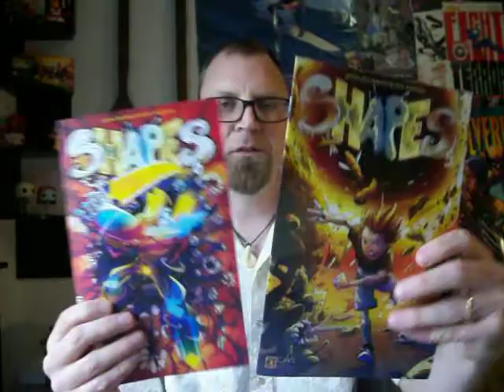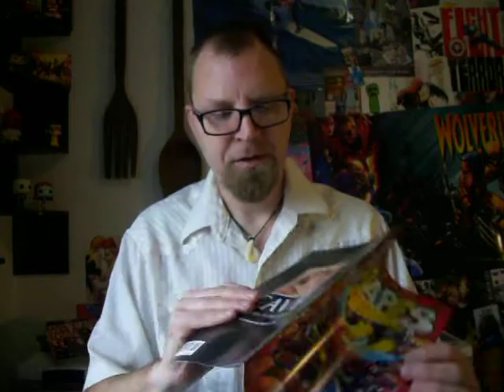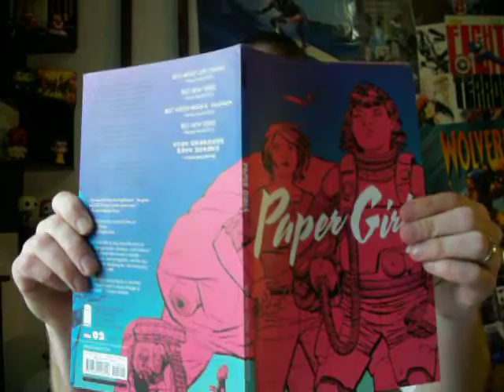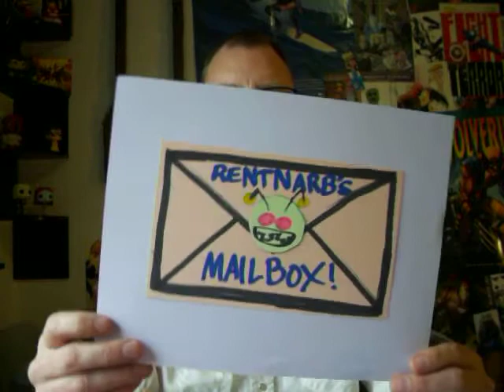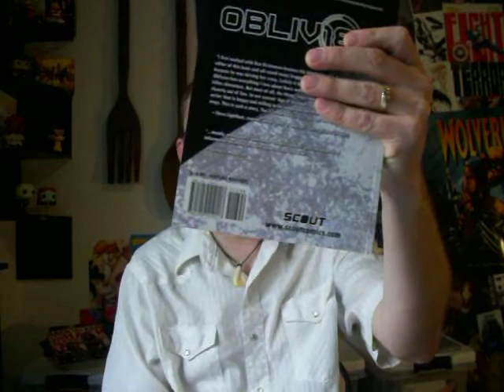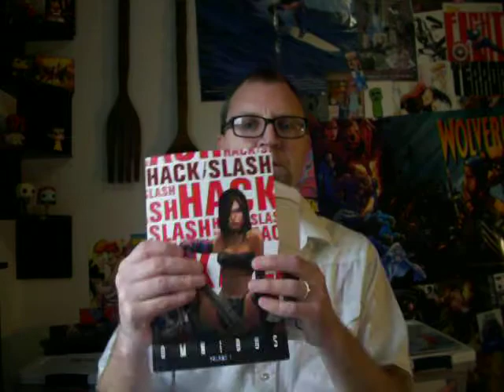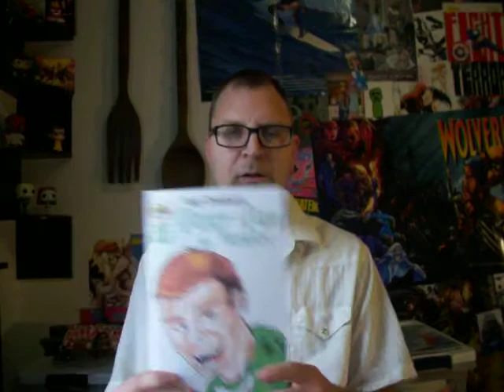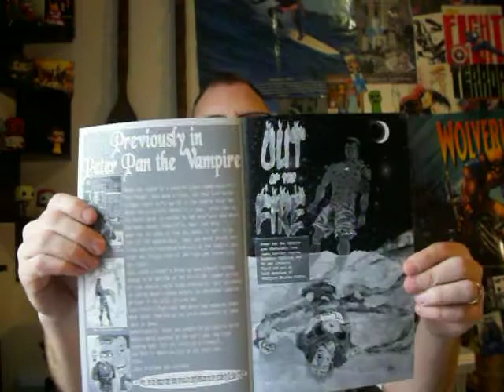Review of Paper Girls vol 2 & Shapes 5&6